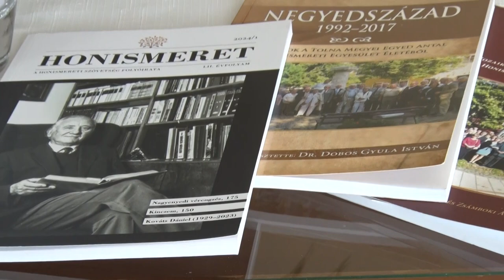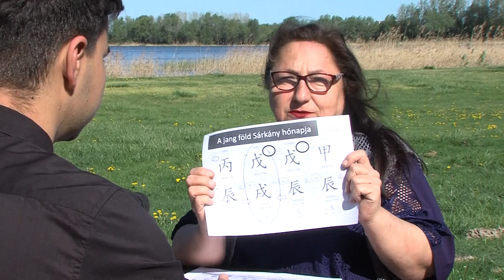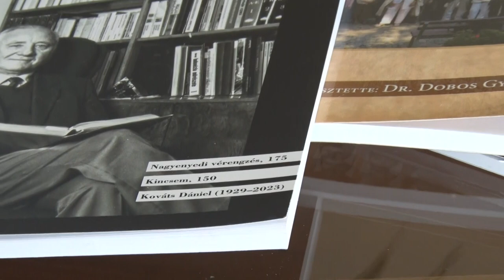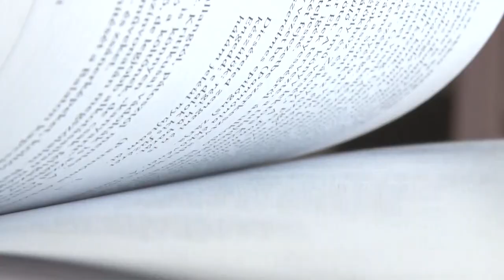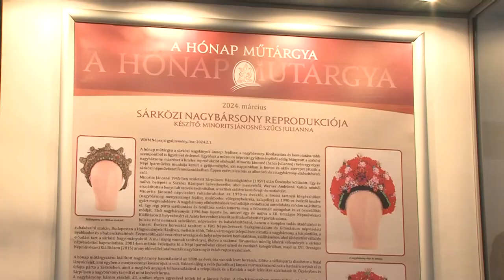Kultúrszoba - Tolnatáj TV - 2024.04.04.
Kínai asztrológia - április a sárkány hónapja

Honismeret napja - hagyományápolás, hagyományépítés, beszélgetés Dr. Gesztesi Enikővel

Nagybársony - egyedülálló műtárgy a Wosinsky Mór Múzeumban

Babits Mihály Kulturális Központ - Berlinger Attila műsorajánlója